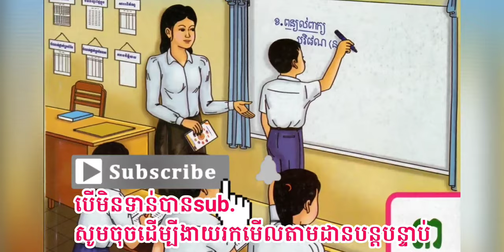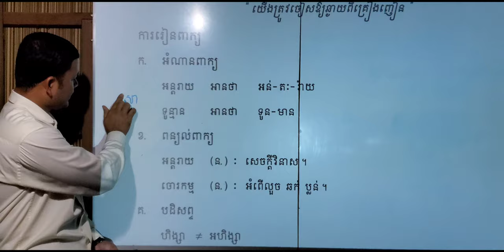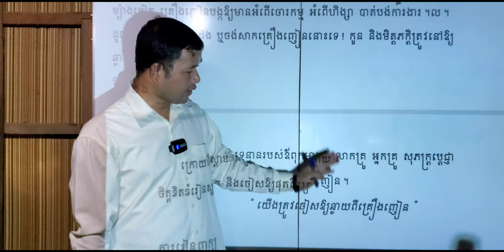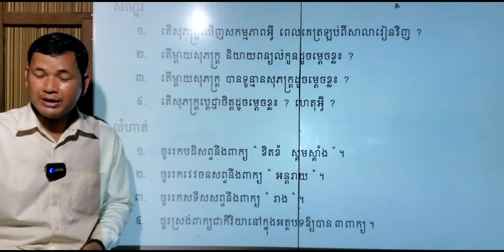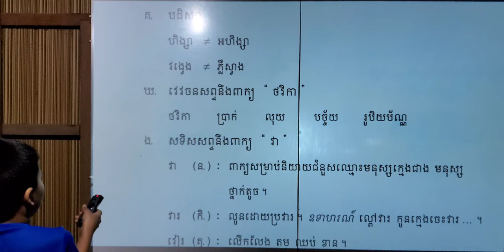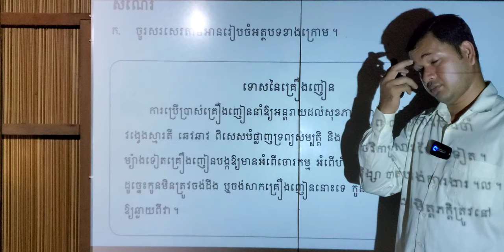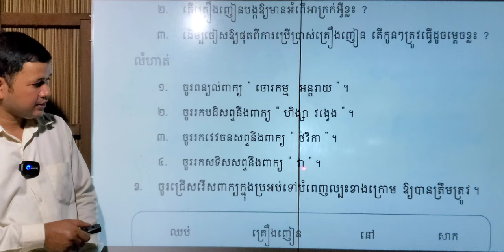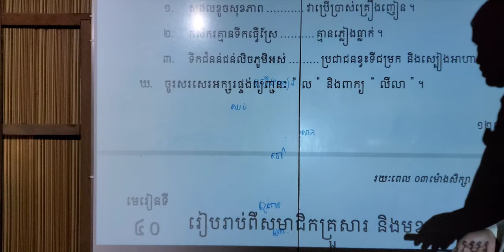មេរៀនទី៣៩ ទោសនៃគ្រឿងញៀន | As Review, Relearn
00:00  ទោសនៃគ្រឿងញៀន